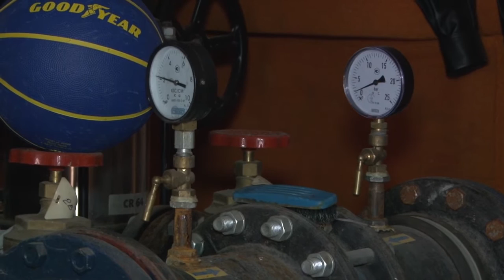Вокруг все кипит